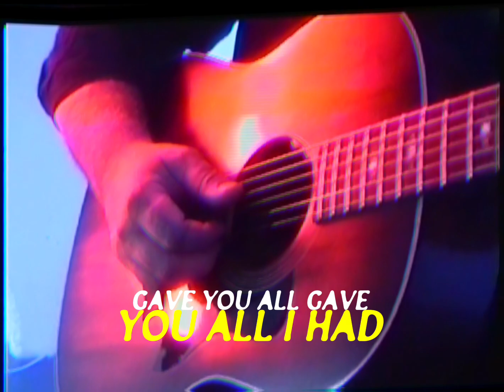Troy Ramey - Gave You All I Had Photo Shoot - Lyric Visualizer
Follow Troy
Facebook.com/iamtroymusic
Instagram.com/iamtroymusic

I Gave You All I Had - Written by Troy Ramey, Phil Coiro
Executive Producer: Jim Dineen
Produced by: Revivalhouse Records
Performed by:
Vocals & Acoustic Guitar: Troy Ramey
BG Vocals: Debo Ray
Drums, B3, Rhodes: Pat Hanlin
Bass: Sam Bouve
Guitars: Colin Sapp
Guitars: Justin Nash Fisher